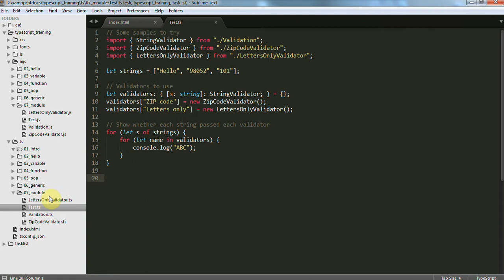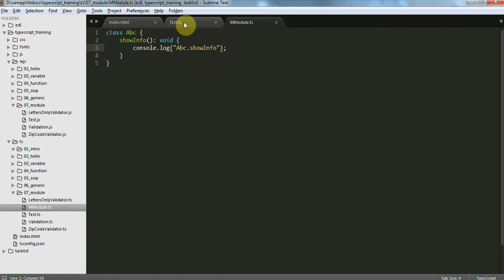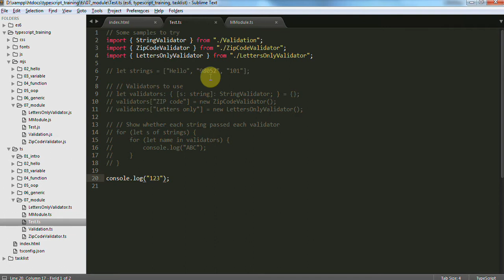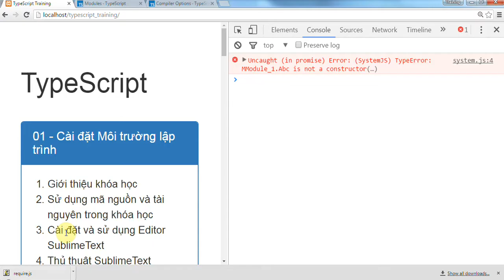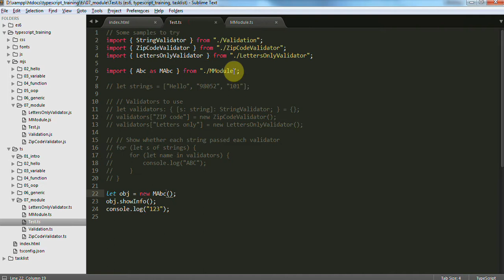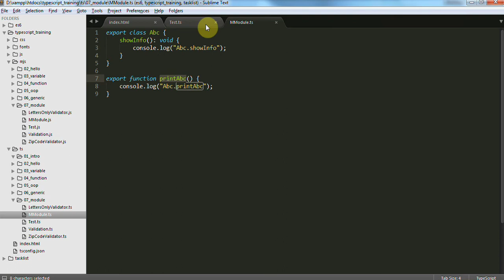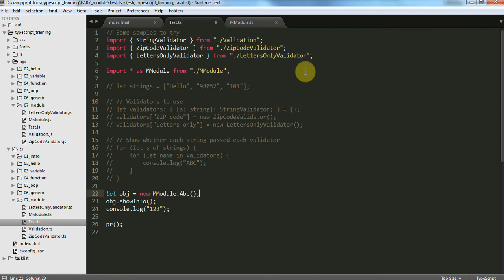Lập trình TypeScript - Bài 37 Module & Namepace - Import Export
Khóa học lập trình TypeScript cung cấp các kiến thức trọng tâm về TypeScript cũng như cách áp dụng và kết hợp TypeScript với jQuery, các thư viện jQuery, thư viện Javascript  mở rộng trong việc xây dựng hoàn chỉnh Project Shopping Cart

👉 Skype: zendvn.help
👉 Số điện thoại: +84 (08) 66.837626